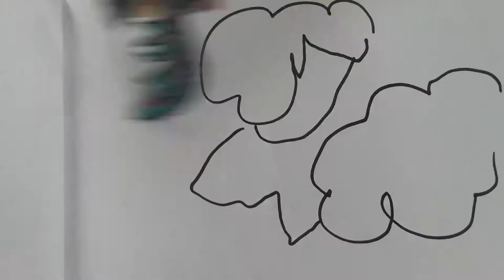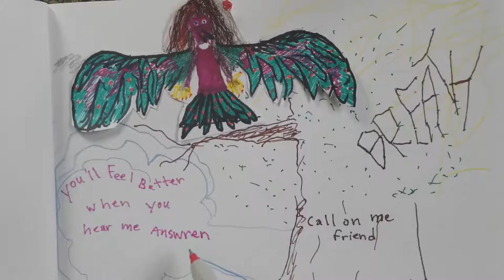We Can Do This - Colin Martin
Love songs are stories waiting to be lived!  Fly along with a little fwrend.

This was so easy to make.  I'm grateful for my creation toys!  They're awesome!!!